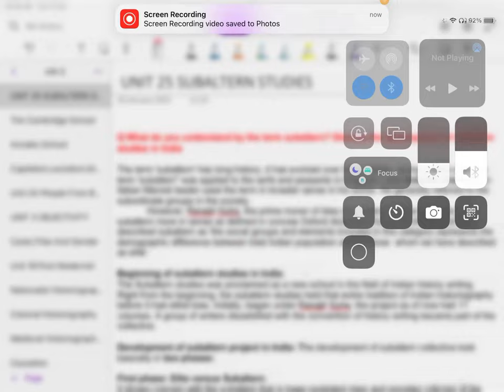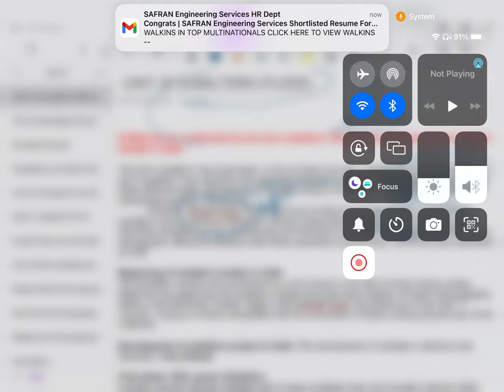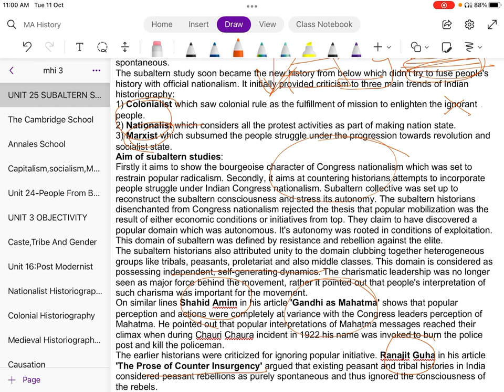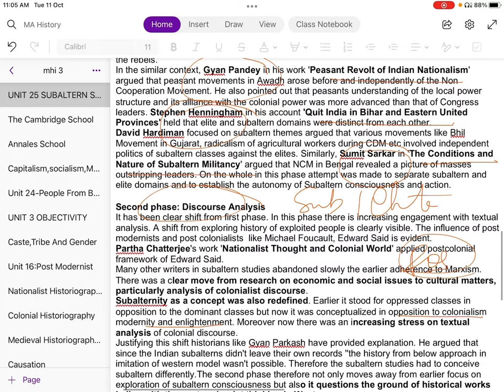Subaltern Historiography | MHI 03 I MA HISTORY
Broadcasting video covering topic of 'Subaltern Historiography', important for different exams like UPSC,UGC NET .